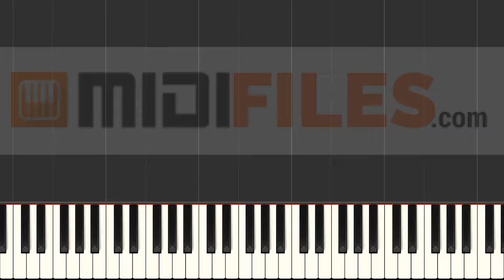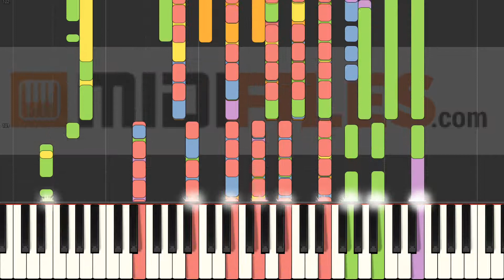Shallow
With a MIDI (.mid or .kar), you'll be able to :
- Change sounds
FRANCAIS
* Production à la demande :

ESPANOL
Qué más ? :
- Produce tu propia pista de acompañamiento
- Cambiar sonidos

DEUTSCH
*MIDI-Produktionauf Anfrage